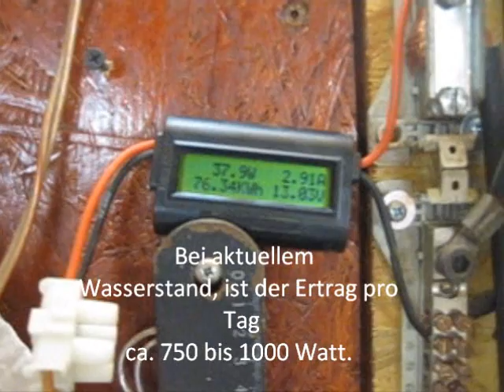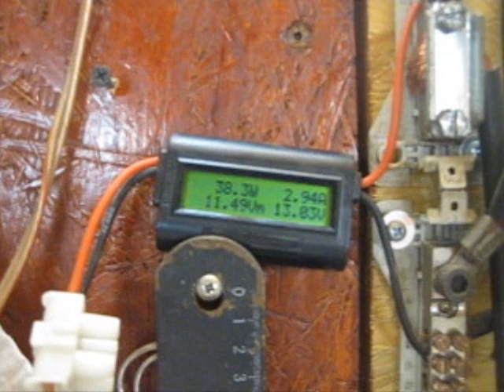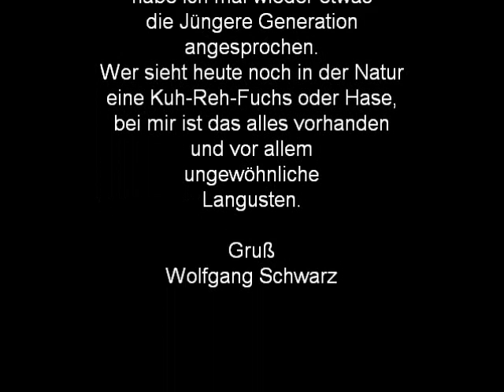Wasserrad 2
Wasserrad mit Rutsche